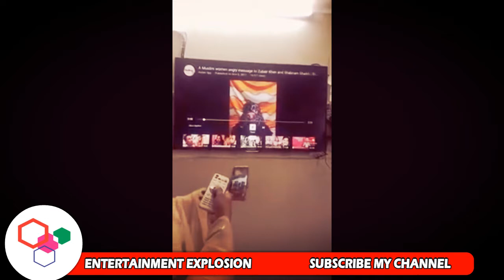Will reward 50,000 to tell this Woman Zubair Khan's Sister Shabnam Shaikh of Bigg Boss 11